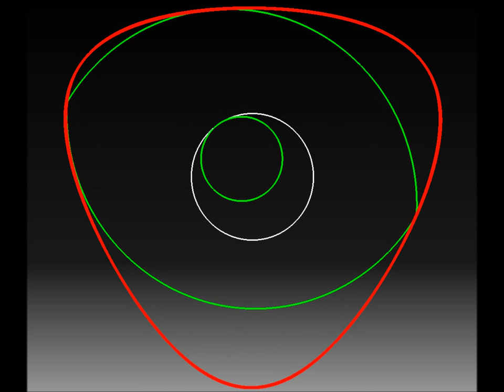catia v5, Trace, ciri